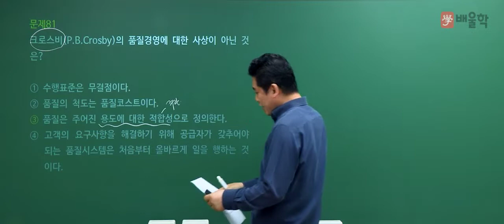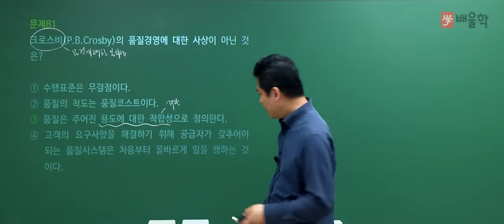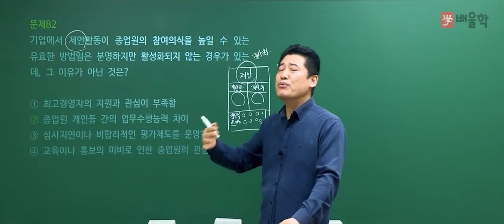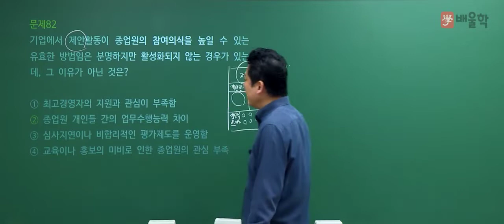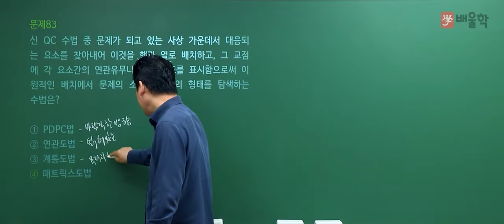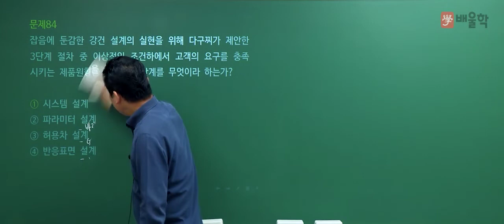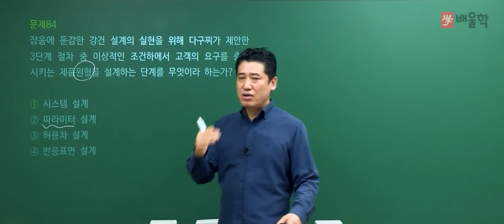[품질경영기사 필기] 2021년 2회 필기 기출 풀이 5과목 품질경영 - 정헌석 교수님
21년 강의 경력, 품질경영기사 명공 정헌석 교수님의
2021년 2회 품질경영기사 필기 5과목. 품질경영 기출문제 해설 강의!